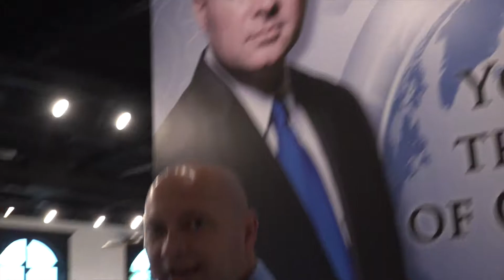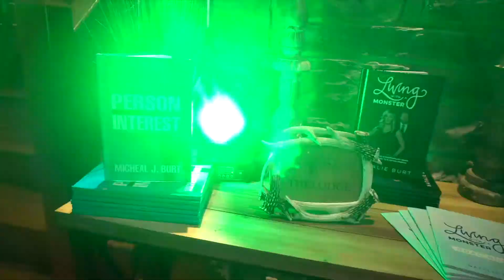How it all got started: Coach Micheal Burt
Behind the scenes at the Greatness Factory talking Million Dollar Coaching